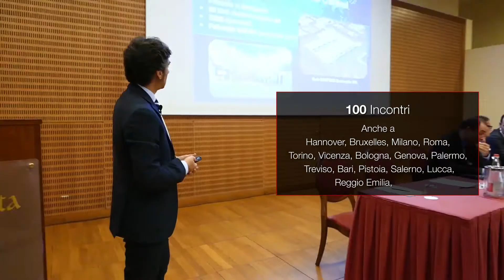Industria 4.0 - Gli incontri di UCIMU per informare le imprese. Prossimo appuntamento 31.BI-MU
L'impegno di UCIMU negli ultimi due anni per informare, formare e introdurre le imprese associate all’utilizzo degli incentivi statali messi a disposizione dal governo con il Piano Nazionale Industria 4.0 si è tradotto in molti incontri svolti presso la sede dell'associazione e non solo.
MOSTRA ALTRO